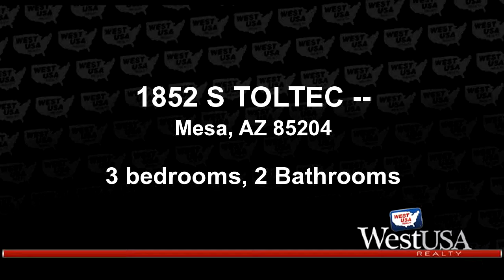Residential for sale - 1852 S TOLTEC --, Mesa, AZ 85204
MOVE IN READY!!! NEW Interior/Exterior Paint. NEW Granite Countertops in Kitchen and Bath. NEW Laminate flooring in ALL Bedrooms, Laminate and Tile throughout. NEW Master Bath Vanities/Sinks. NEW Sink Faucets Throughout.  Ceiling Fans Throughout. Appliances Include - Refrigerator, NEWER Dishwasher, NEWER Built-In Microwave, NEWER Garbage Disposal, Glass Top Stove. Sunscreens on all Windows. Large Covered Patio. Yard Surrounded by Painted Block Walls. Many NEW Upgrades Throughout.  High Wooded Front Gate for Privacy and to Keep Pets Safely Inside.  Right Across the Street from the Park.  Children's Playground, Community Pools, Secure RV Parking Lot. Near School Bus Stop and Public Bus Stop.  Gilbert Public Schools.

Bedrooms: 3
Bathrooms: 2
Square Feet: 1131
Price: $199,000

For more information about this property, please contact Jennyfer Foster at or . You can also text 5082549 to 67299.